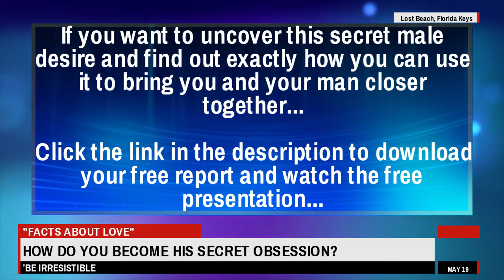Sexy Confidence - 5 Scientific Ways to Be More Attractive to Men - Sexy Confidence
XXXXXXXXXXXXXXXXXXXXXXXXXXXXXXXXXXXXXXXXXXX

I want to give special thanks to Sexy Confidence  for releasing 5 Scientific Ways to Be More Attractive to Men.

Take a look at Sexy Confidence  stats and you'll understand why I am a fan.

Video Title: 5 Scientific Ways to Be More Attractive to Men
Username: Sexy Confidence
Views: 1,356,768 views

re are some of my other favorite youtubers and their videos!
11 Scientifically Proven Ways to Attract the Man You Truly Desire
Make Him Want You More - Do This Now!
How Men Test Women featuring 3 Male Dating Coaches
How to be a High Value Woman (He'll Never Want to Leave)
9 Signs He’s a Player (And Has Bad Intentions With You)
7 Signs He's Secretly Attracted to You (#3 Makes NO Sense)
How to Make a Man Miss You
What Men Find Beautiful In A Woman
3 Phrases to Make ANY Man Feel Crazy In Love With You
How To Be Attractive - The Ultimate Attraction Strategy
15 Signs He's Just NOT Into You (Move On Alert!) | Adam LoDolce
6 Signs That He's Into You | Use These Secrets to Decode His Body Language
How To Read Anyone Instantly - 18 Psychological Tips
15 Eye-Opening Signs He's Using You and What You Can do About It
5 Scientific Ways To Become More Attractive To Men - Relationship Advice by Mat Boggs
3 Ways Men Test Women (How to win him over!)
How to Talk to Men + Tricks to Keep Him Engaged in Fun Flirtatious Conversation
3 Signs He's Flirting and NOT Just Being "Nice"
7 WAYS TO INSTANTLY LOOK HOT! (real tricks)